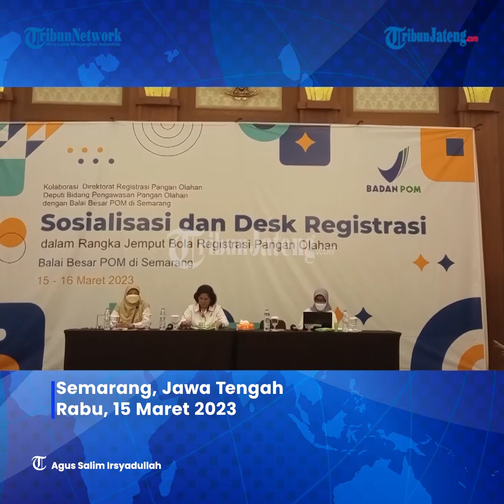BBPOM di Semarang Gelar Sosialisasi dan Desk Registrasi Pangan Olahan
Balai Besar Pengawas Obat dan Makanan (BBPOM) di Semarang berkolaborasi dengan Direktorat Registrasi Pangan Olahan menggelar Sosialisasi dan Desk Registrasi.

Kegiatan yang bertempat di Hotel Santika Semarang tersebut berlangsung dua hari, Rabu - Kamis (15 - 16/3/2023)

Sebanyak 51 pelaku usaha dari Semarang dan hadir secara luring.

Sementara, 31 pelaku usaha lain dari luar Semarang hadir secara daring.

Tak hanya materi, pelaku usaha akan melakukan praktik langsung.